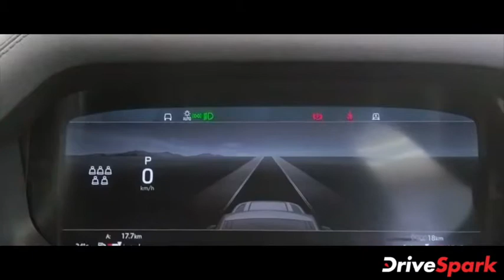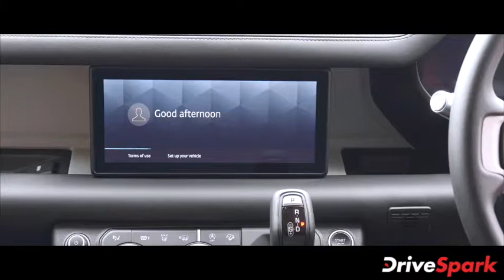New Land Rover Defender ಆಫ್-ರೋಡ್ ಎಸ್‌ಯುವಿಯ First Look ಹಾಗೂ Walkaround | Kannada DriveSpark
ಬ್ರಿಟನ್ ಮೂಲದ ಐಷಾರಾಮಿ ವಾಹನ ತಯಾರಕ ಕಂಪನಿಯಾದ ಜಾಗ್ವಾರ್ ಲ್ಯಾಂಡ್ ರೋವರ್ ತನ್ನ ಡಿಫೆಂಡರ್ ಆಫ್-ರೋಡ್ ಎಸ್‌ಯುವಿಯನ್ನು ದೇಶಿಯ ಮಾರುಕಟ್ಟೆಯಲ್ಲಿ ಬಿಡುಗಡೆಗೊಳಿಸಿದೆ.

ಡಿಫೆಂಡರ್ ಎಸ್‌ಯುವಿಯನ್ನು ಇದೇ ಮೊದಲ ಬಾರಿಗೆ ದೇಶಿಯ ಮಾರುಕಟ್ಟೆಯಲ್ಲಿ ಬಿಡುಗಡೆಗೊಳಿಸಲಾಗಿದೆ. ಇತ್ತೀಚಿಗೆ ನಾವು ಈ ಎಸ್‌ಯುವಿಯ ಫಸ್ಟ್ ಲುಕ್ ಅನ್ನು ವೀಕ್ಷಿಸಲಾಯಿತು. ಹೊಸ ಡಿಫೆಂಡರ್ ಎಸ್‌ಯುವಿಯು ಯಾವುದೇ ರಸ್ತೆಗಳಲ್ಲಿ ಚಲಿಸುವ ಸಾಮರ್ಥ್ಯವನ್ನು ಹೊಂದಿದೆ. ಈ ಎಸ್‌ಯುವಿಯನ್ನು ಡಿಫೆಂಡರ್ 90 ಹಾಗೂ ಡಿಫೆಂಡರ್ 110 ಎಂಬ ಎರಡು ಮಾದರಿಗಳಲ್ಲಿ ಹಾಗೂ ತಲಾ ಐದು ಟ್ರಿಮ್‌ಗಳಲ್ಲಿ ಮಾರಾಟ ಮಾಡಲಾಗುವುದು.

ಡಿಫೆಂಡರ್ ಆಫ್-ರೋಡ್ ಎಸ್‌ಯುವಿಯ ಬಗೆಗಿನ ಮತ್ತಷ್ಟು ವಿವರಗಳಿಗಾಗಿ ಈ ವೀಡಿಯೊ ನೋಡಿ.